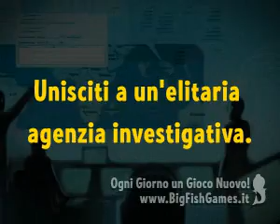Department 42: Il mistero dei nove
Trailer italiano